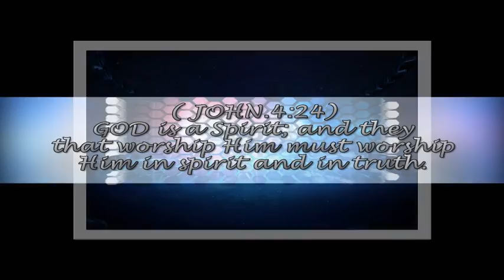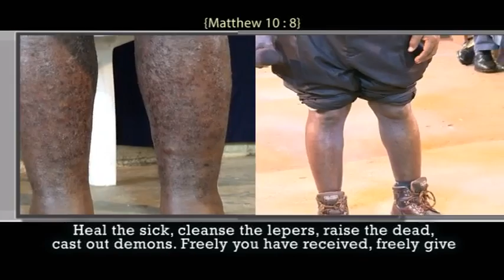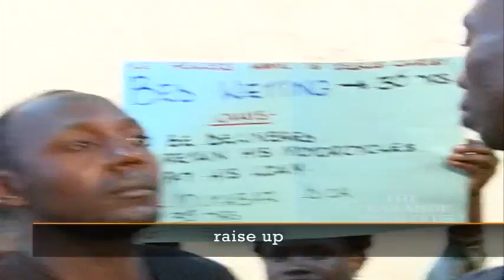HEALING: QUICK TREATMENT FOR A SCALY SKIN